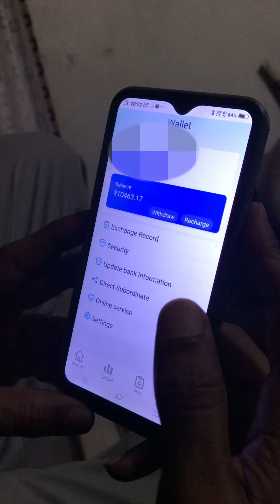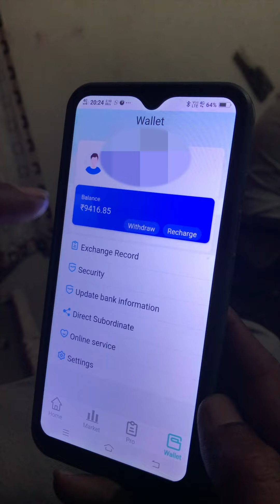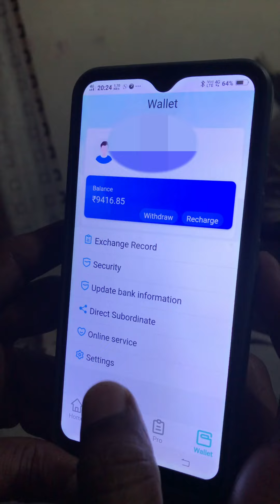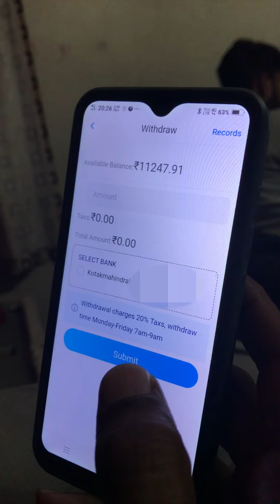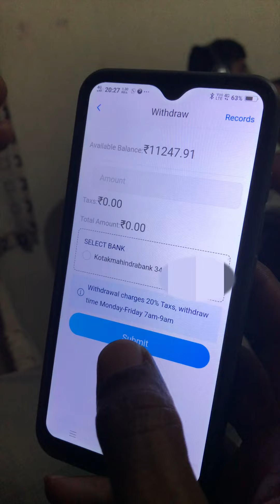QTF Broker App Join करने से पहले ये वीडियो जरूर देख ले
This Video is made for educational and informational purpose.